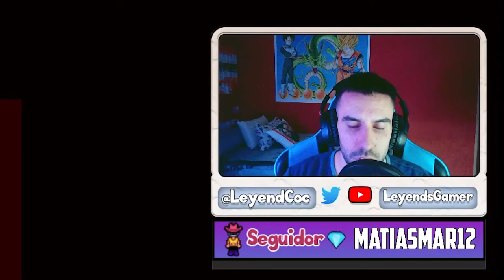EVENTO ESPECIAL - ¿ NOS BESAMOS ? - HALEY - CINÉMATICA 10 CORAZONES - STARDEW VALLEY